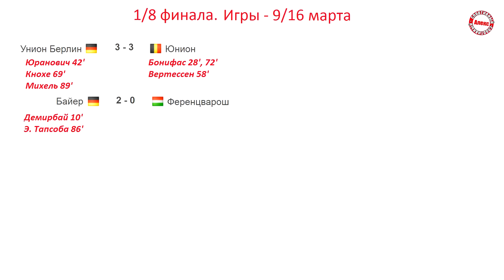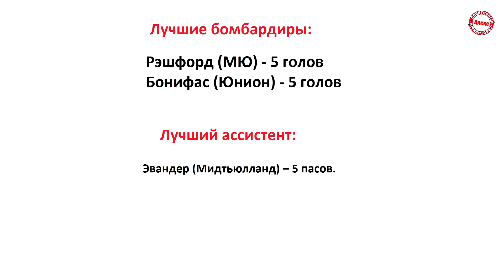Лига Европы. Как закончились первые 1/8? Результаты, Расписание.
Как завершились первые игры 1/8 финала в Лиге Европы? Кто пропустил больше голов и фактически потерял шансы?
Карта ПочтаБанк (Мир): 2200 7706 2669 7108